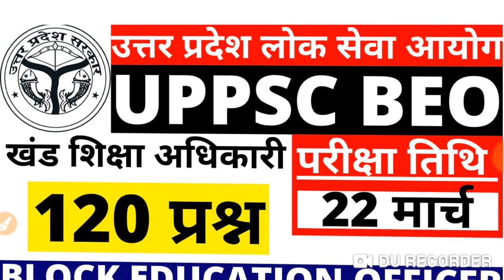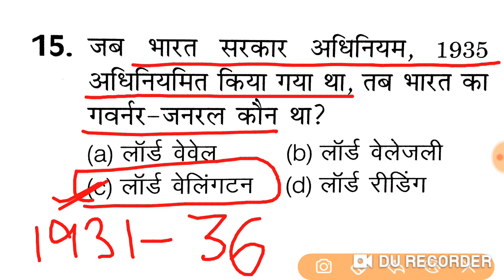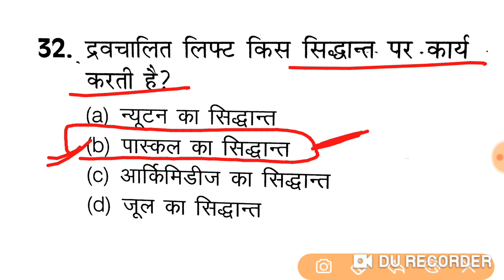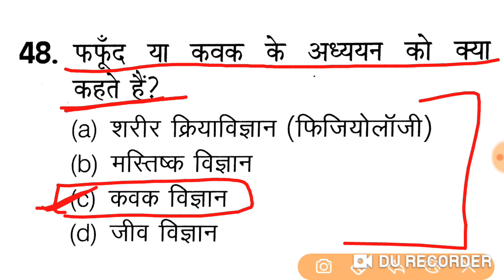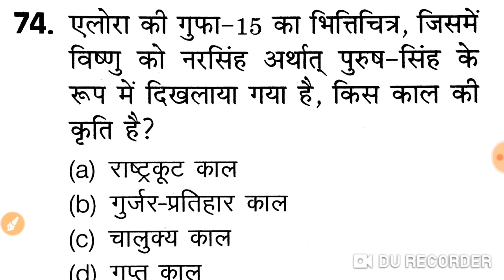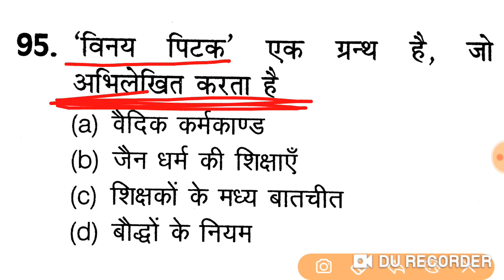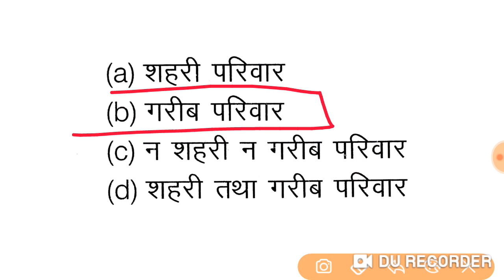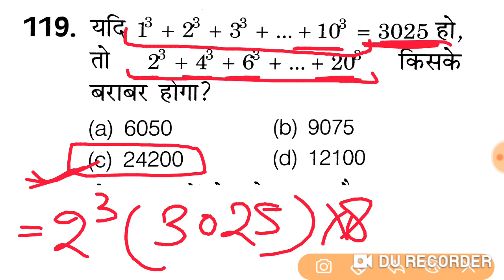UPPSC BEO GK/GS IMP QUESTIONS|BEO SYLLABUS 2020|BLOCK EDUCATION OFFICER SYLLABUS |खंड शिक्षा अधिकारी